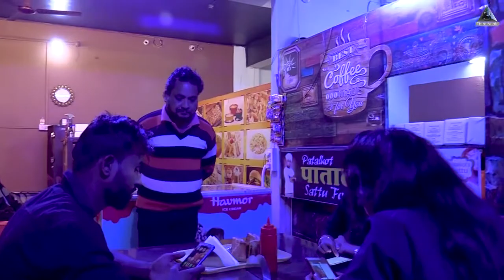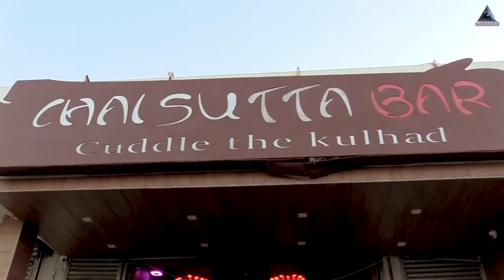रब न करे की ये जिंदगी वीडियो सोंग ।। Rab Na Kare ki ye Zindgi vidio song ।। सोनू वर्मा छिंदवाड़ा 🎥🎥🎥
Rab Na Kre Ki Ye Zindgi, 🔥 Kabhi kisiko Daga De , !! Heart Touching Love Story !! Said Love Song !!

Third Angle Multimedia Studio Present ✈️

Song Rab Na Kre Ki Ye Zindgi 🔥

Directed By. Rahul Chouhan 🔥

Produced.         --- Sonu Verma 🔥

Acters By.          --- Sonu Verma , Rajkumar ,

Twinkal and Neelam 🔥

Story                --- Rajkumar Yaduvanshi 🔥

Special Thanks --- Rahul Chouhan & Abhijeet Singh paramar 🔥

Your Quaries

Rab na kare ki ye zindgi kabhi kisiko daga de

rab na kare ye zindgi

rab na kare

rab na kare ye zindgi kabhi kisiko daga de status

rab na kare song

रब ना करे जिंदगी ।

rab na kare ye zindgi kab kisko daga de ।

rab na baniya jodiya song

rab na chaya ta fir milenge song

Rab na kare ki ye zindgi kabhi kisiko daga de । Heart brokan love story । Ne

Rab na kare ki ye zindgi kabhi kisiko daga de । Heart brokan love story .

Love Sheet , T- Seeries, Zee Music Campany,

Saaregama Music , Pjdivya Official , Tips

Official , Himesh Reshammiya Melodies , Manazir Official , Official Guru , sun Films , Radhe Creation ,Meerut Star Creation , Prasav Creation , Love Films , Filmy Sooraj Actor , Bs production ,Rohit Ahake Gondi Music